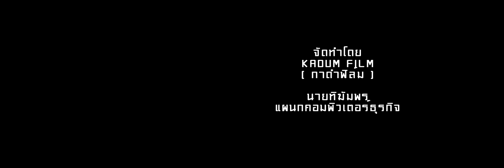อกท.ภาค ครั้งที่41 ณ วิทยาลัยเทคโนโลยีและการจัดการโนนดินแดง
การประชุมวิชาการองค์การเกษตรกรในอนาคตแห่งประเทศไทย
ในพระราชูปถัมภ์สมเด้จพระเทพรัตนราชสุดาฯ สยามบรมราชกุมารี
ระดับภาคตะวันออกเฉียงเหนือครั้งที่ 41

"อาชีวเกษตรแฟร์"

วันที่ 26 - 29 พฤษจิกายน 2562
ณ วิทยาลัยเทคโนโลยีและการจัดการโนนดินแดง จังหวัดบุรีรัมย์